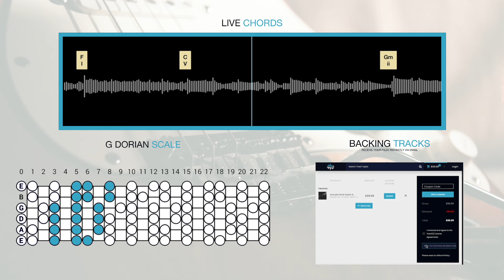Acoustic Guitar Backing Track In G Dorian / Gm Pentatonic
G dorian and G minor pentatonic scales work great with this Acoustic Guitar Backing Track for guitar, singing, writing songs, rapping, guitar and jammers!

If you would like to sell or earn profit from using one of Tom Bailey's backing tracks you will need to acquire a license agreement that allows you to do so before release.

© Non-Profit Use
If you would like to use my music for non-profit purposes. The only requirement is to credit my original instrumental YouTube video link in all credits, video descriptions, and posts.